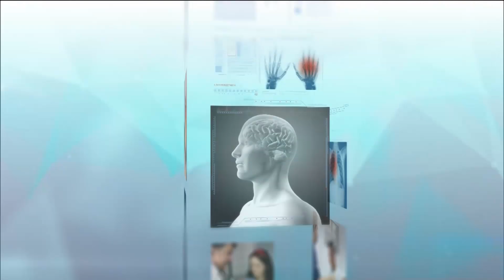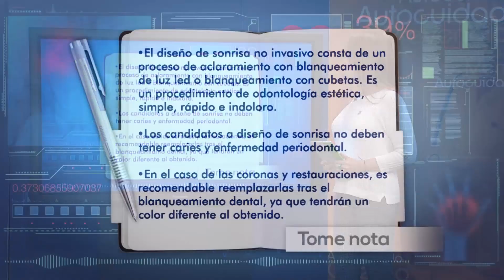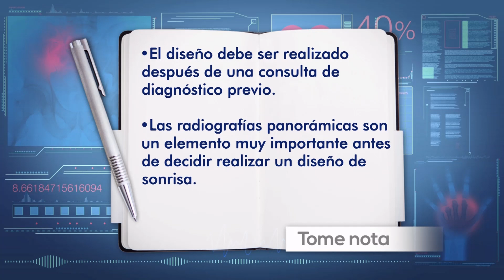Su Médico en Casa, Diseño de Sonrisa - Teleantioquia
El diseño de sonrisa es un conjunto de procedimientos necesarios para cambiar el color, tamaño, forma y posición de los dientes, teniendo en cuenta aspectos importantes como la forma de la cara, el color de la piel y en general la contextura del paciente, con el fin de brindarle armonía y estética, por esta razón el diseño de cada paciente es diferente.